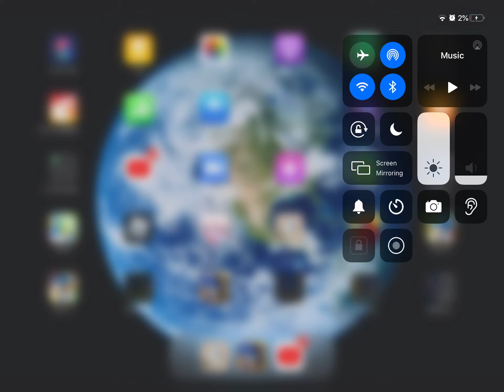Deadpool solo 1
If you want to see Deadpool solo 2